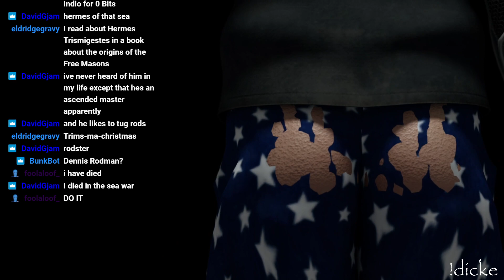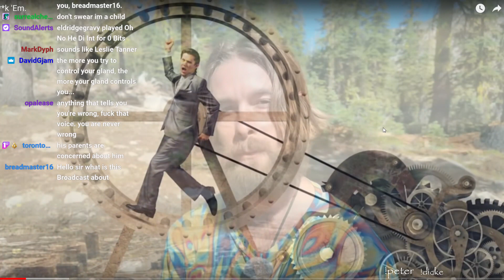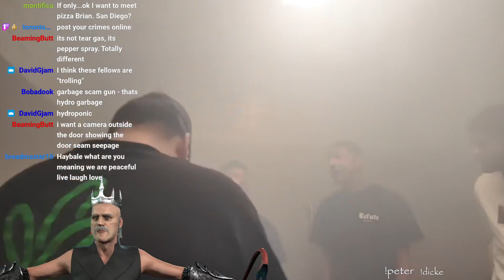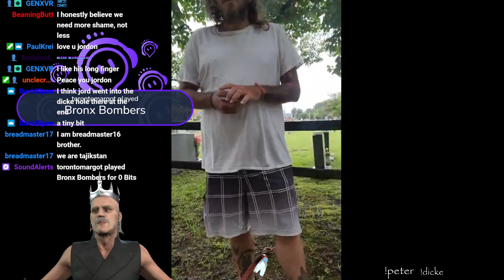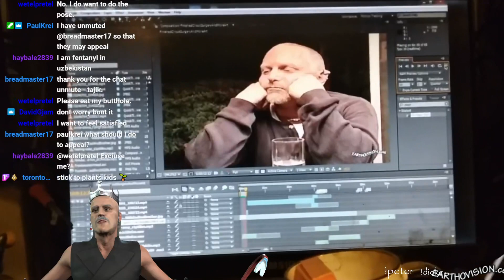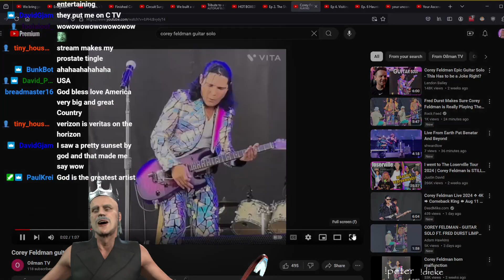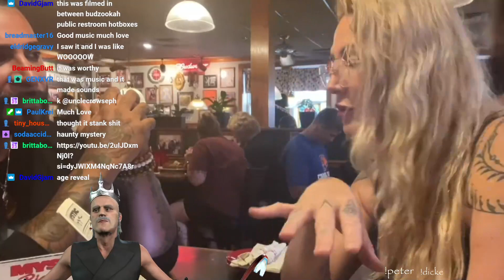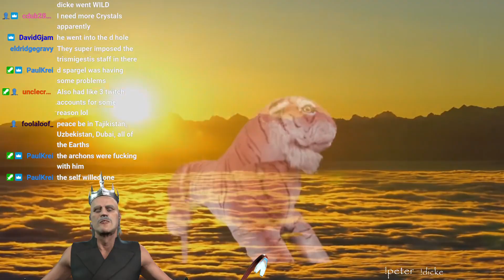Enlightenment is real & its Happening to You.